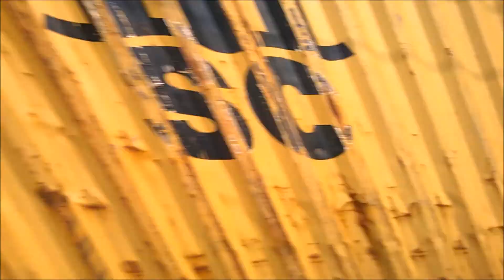Auf nahmen an der Hauptstrecke der DB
Am 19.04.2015 wahr ich wieder an der Hauptstrecke der DB dieses mal wahren mehr Züge unterwegs.